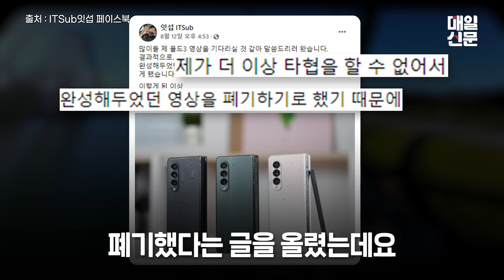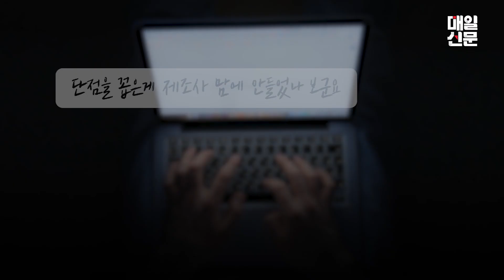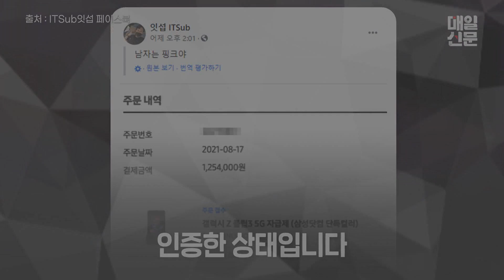유튜버 잇섭 협찬 받은 갤럭시 Z 폴드 3 리뷰 영상 폐기하자 삼성전자 직원들이 올린 글